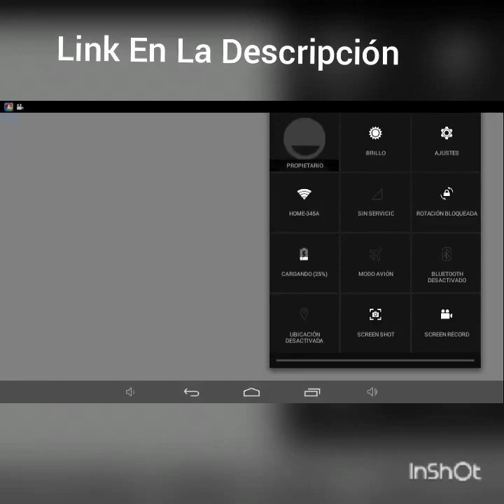Pixel Gun Mod Apk (MediaFire)(Actualizado)